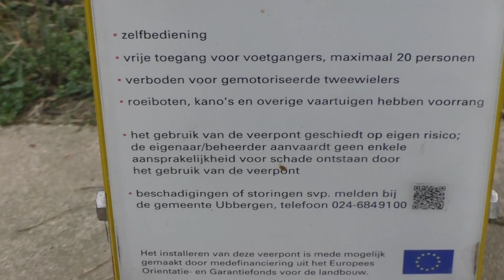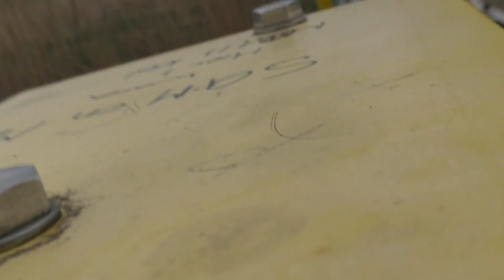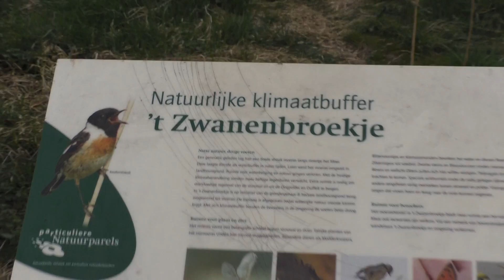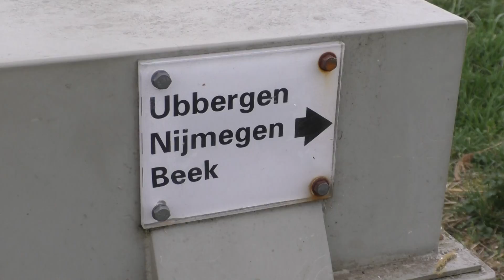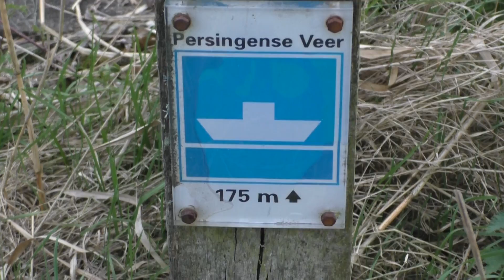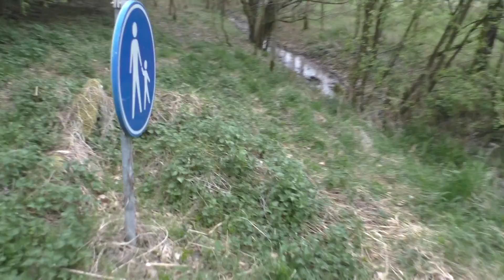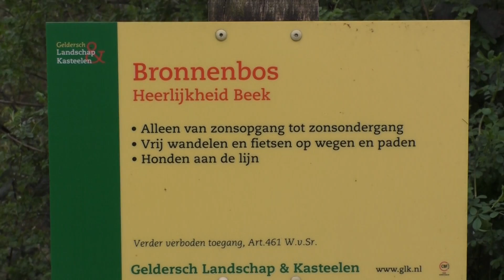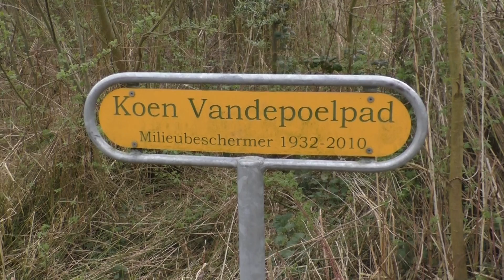TONY PINO VLOG (524)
Op eens vinden wij de Verlaten pont in dit natuurgebied
en we moeten een loopbrug oversteken.